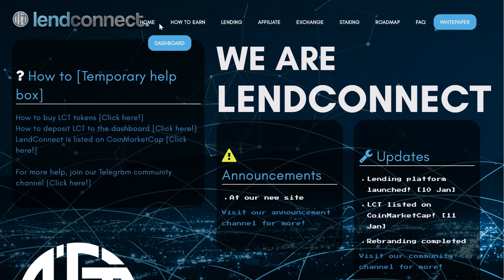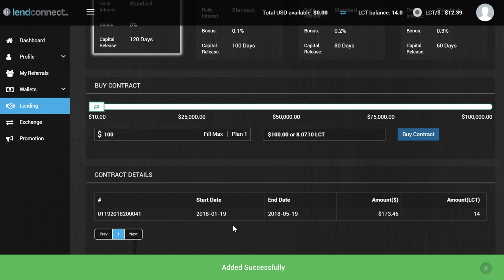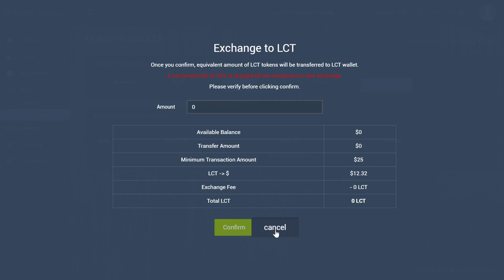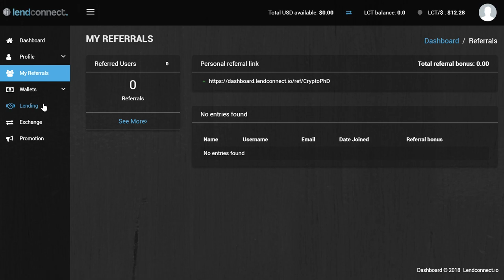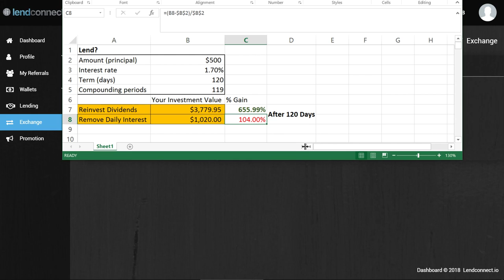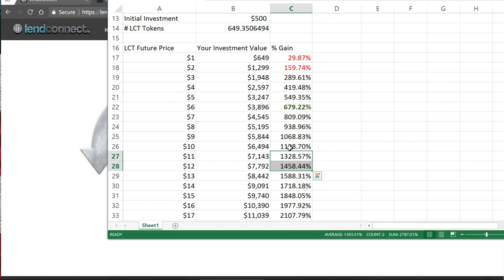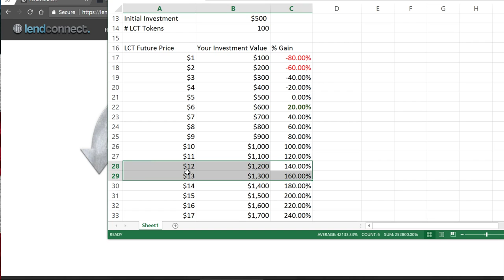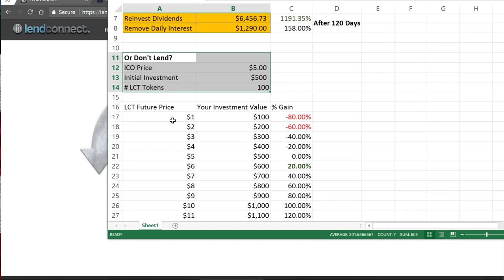LendConnect - How to Lend - FINAL - Is it worth it?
LendConnect - Took 3 days, but I can finally lend!